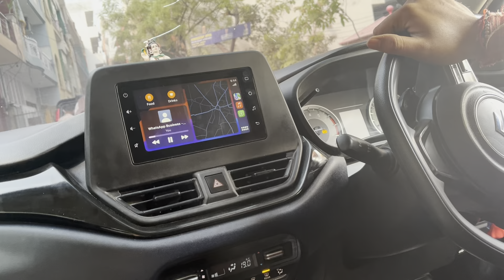❤️❤️hum gye shopping par